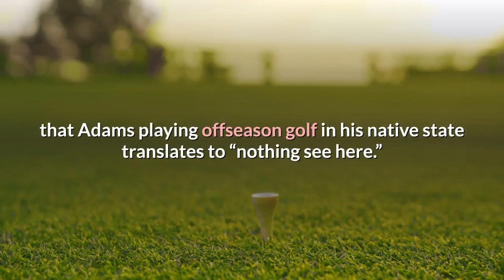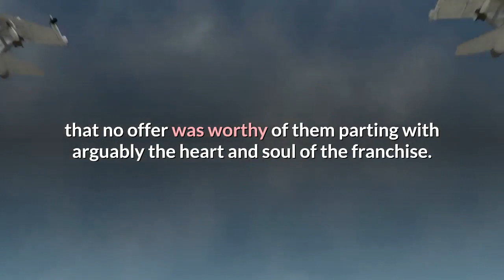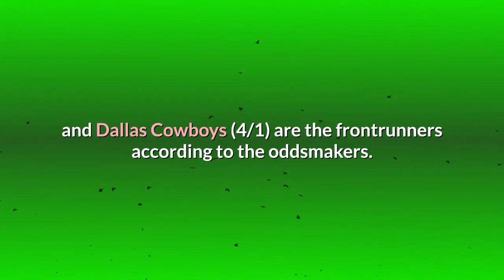Where Should Bettors Expect Jamal Adams to Play in 2020